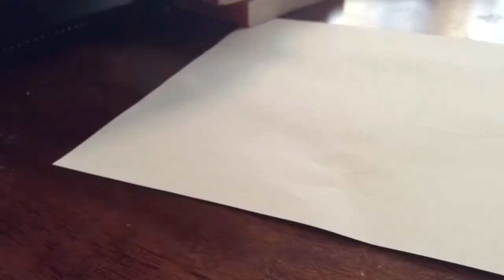Cringe Ep. 1